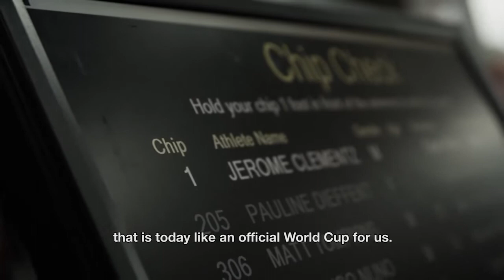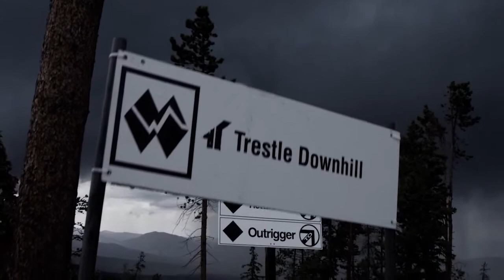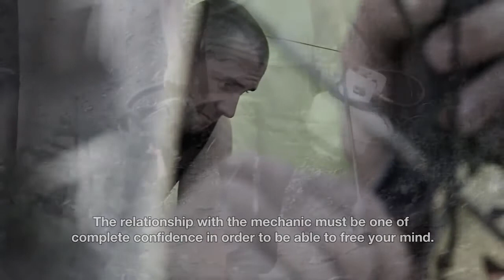The mental edge of Enduro -V Capítulo Fabien Barel Presents season 2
Quinto y último capítulo de la segunda temporada de los videos de Fabien Barel para Mavic